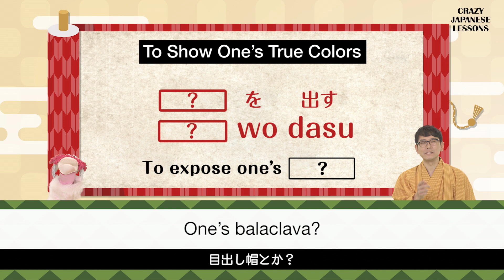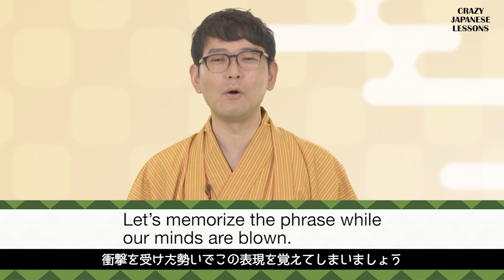【Fuji TV Official】CRAZY JAPANESE LESSONS - #49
Time for “Mind Blowing Tips! CRAZY JAPANESE LESSONS～A compulsory course for our global friends～.”

This week’s expression is “?? wo dasu.”

When something you’ve concealed or covered up gets out,
we say “to expose one’s ??” in Japanese.

“To show one’s true colors” in Japanese is…!?